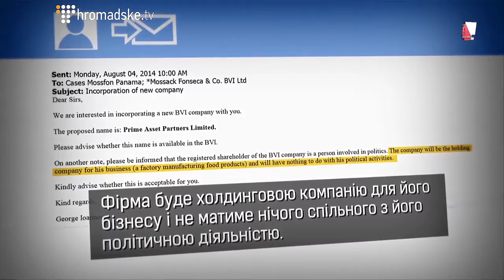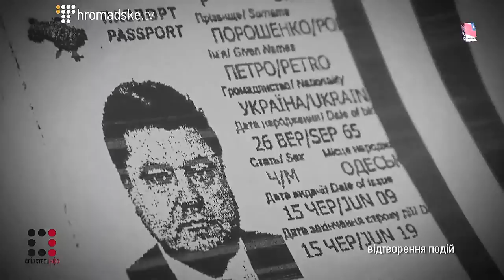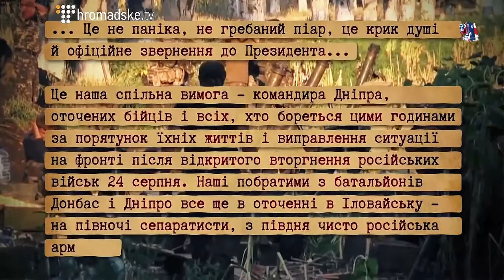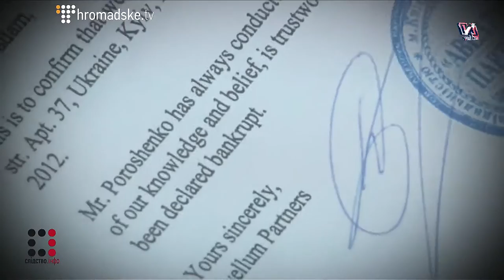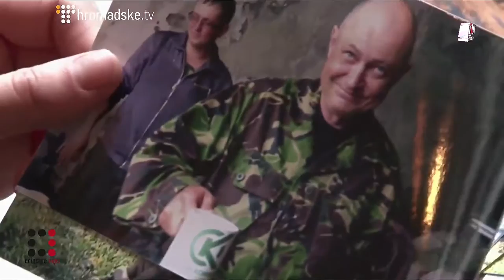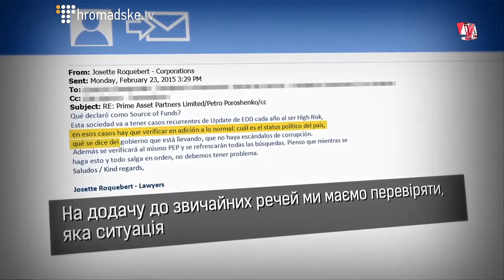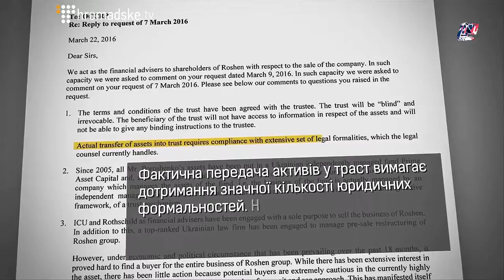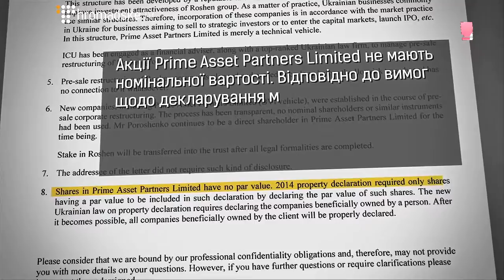Двойная Жизнь президента Украины Петра Порошенка!